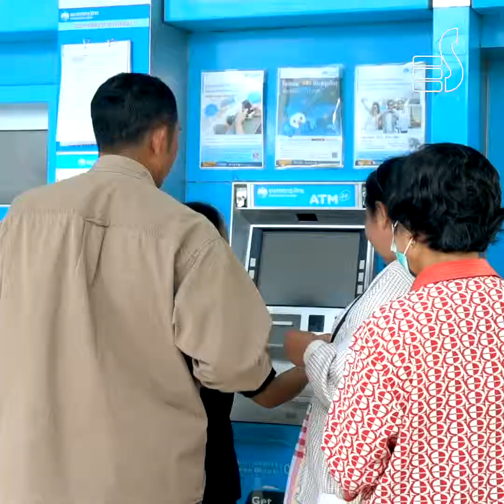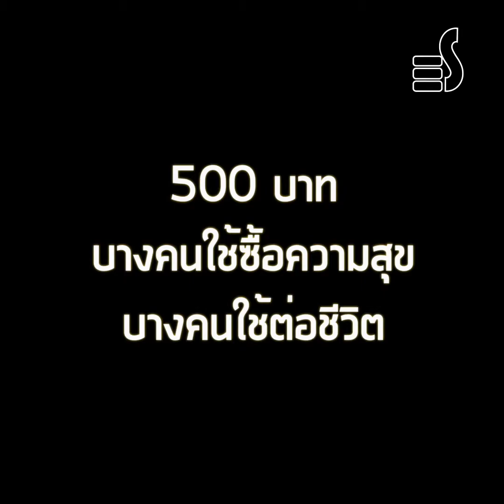EP.7 500 บาท ของคุณมีค่าเเค่ไหน?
รัฐฯ เเจกหนัก 500 บาท พอใช้จริงหรอ!!
เมื่อรัฐบาลเเจกโบนัสให้บัตรคนจน คนละ 500 บาท เงินที่ได้นั้นเขาเอาไปทำอะไร เกิดประโยชน์มากน้อยเเค่ไหน กับเงินที่ได้มา...
เเล้วคุณละ 500 บาทของคุณ มีค่าเเค่ไหน?